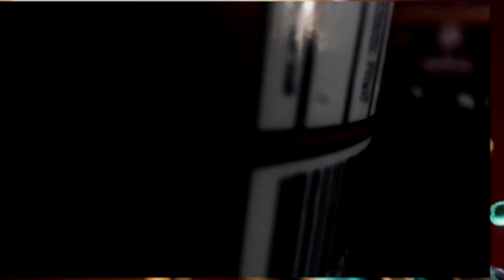LyndonFPS Rage Compilation Part 1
If you don't want to see your clip in my video, please let me know by private message and I'll cut it out.Send your.